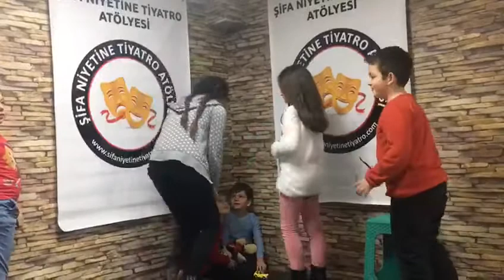Şifa Niyetine Tiyatro Atölyesi-Yaratıcı Drama Eğitimi